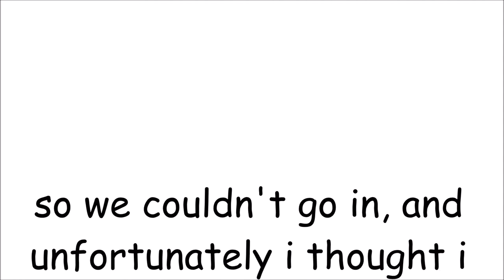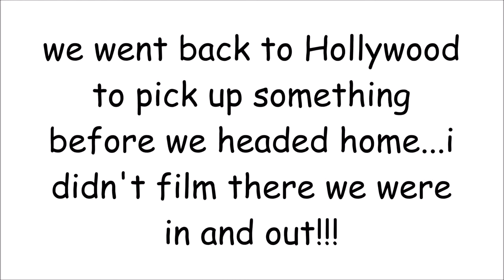THE KILL BILL CHURCH